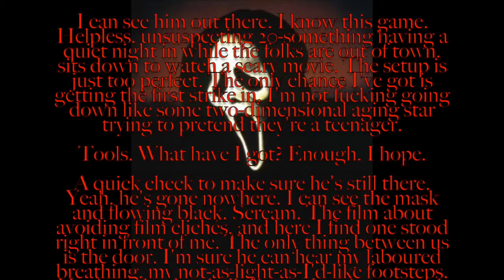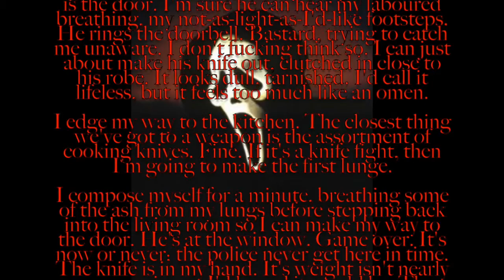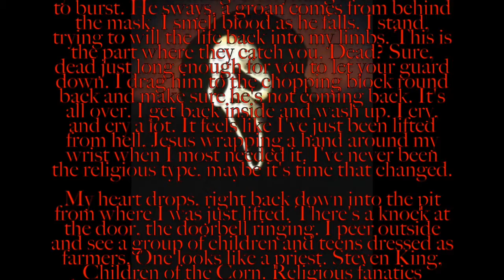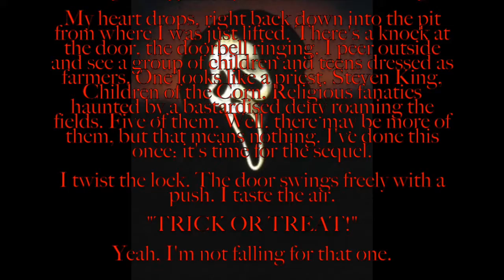Terrifying Tuesday: Movie Buff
I'm sorry for not uploading any videos lately, I've been dealing with a lot of stuff in my life.